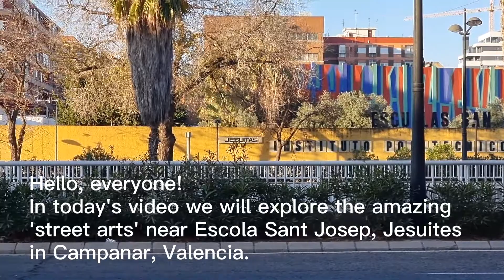Amazing Street Arts in Campanar, Valencia, Spain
Credit to all the artists of these amazing street arts.